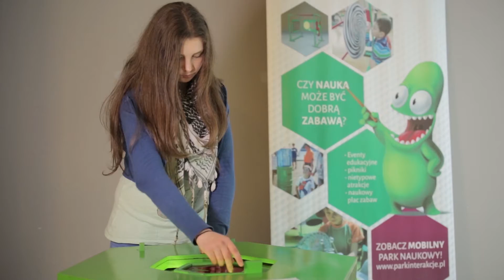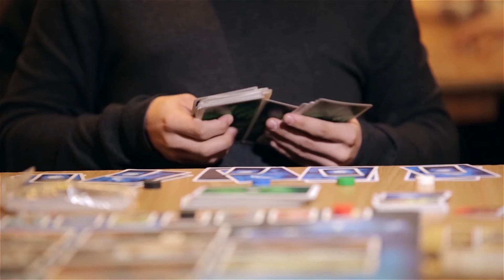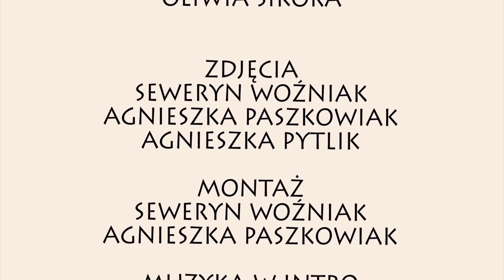Aniołki Lauby cz. 5 (ANIA Z ZIELONEGO WZGÓRZA, CENTRUM NAUKI EUGENIUSZ...)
Produkcja Chorzowska Lauba / 40kilovinyli